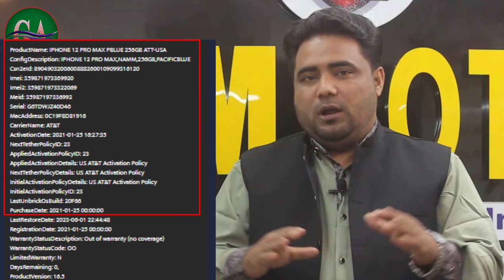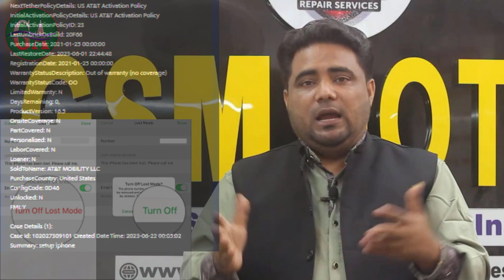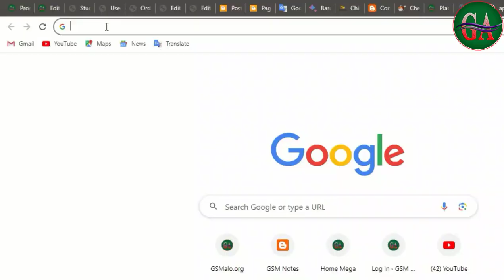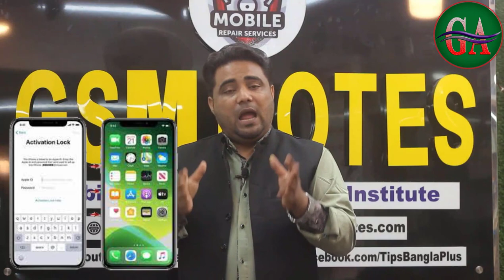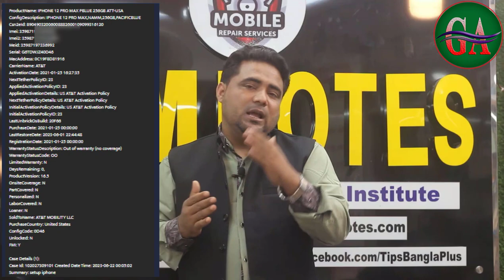Permanent iPhone Locked to Owner Unlock Solution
iPhone icloud Unlock (Any Model )   Unlock
5s to 15 pro max পর্যন্ত যেকোনো মডেল আনলক করার জন্য ভিজিট করুন
অথবা নিচের নাম্বারে কল করুন।